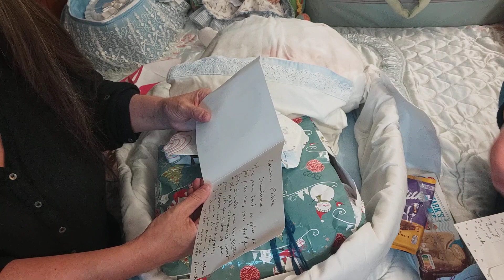Gros Haul, dans la joie et la 💕 bonne humeur avec Mon Amie Cricri